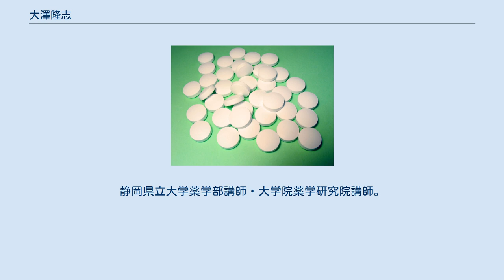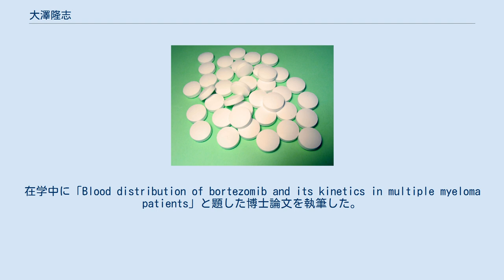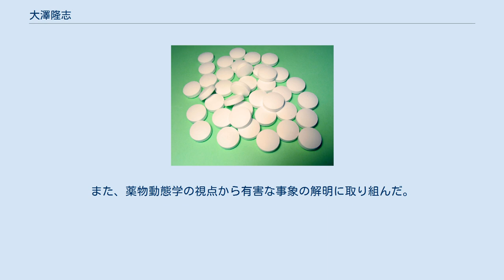大澤隆志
大澤 隆志（おおさわ たかし、1984年2月 - ）は、日本の薬剤師、薬学者（臨床薬物動態学・臨床薬理学・医療薬学）。
学位は博士（医学）（浜松医科大学・2015年）。
静岡県立大学薬学部講師・大学院薬学研究院講師。
姓の「澤」は「沢」の旧字体のため、新字体で大沢 隆志（おおさわ たかし）と表記される場合もある。
 浜松医科大学医学部附属病院薬剤部部員などを歴任した。
 1984年（昭和59年）2月に生まれた。
国が設置・運営する金沢大学に進学し、薬学部の総合薬学科にて学んだ。
なお、金沢大学は、2004年（平成16年）に国から同名の国立大学法人に移管されている。
2007年（平成19年）3月、金沢大学を卒業した。
そのまま金沢大学の大学院に進学し、自然科学研究科にて学んだ。
2009年（平成21年）3月、金沢大学の大学院における博士前期課程を修了した。
 2009年（平成21年）4月、同名の国立大学法人により設置・運営される浜松医科大学に採用され、医学部の附属病院にて薬剤部に配属された。
また、浜松医科大学の大学院にも進学し、医学系研究科にて学んだ。
在学中に「Blood distribution of bortezomib and its kinetics in multiple myeloma patients」と題した博士論文を執筆した。
2014年（平成26年）3月、浜松医科大学の大学院における博士課程を修了した。
2015年（平成27年）3月16日付で博士（医学）の学位を取得した。
2019年（平成31年）4月、県と同名の公立大学法人により設置・運営される静岡県立大学に採用され、薬学部にて講師に就任した。
薬学部においては、主として薬学科の講義を担当し、賀川義之が主宰する臨床薬剤学分野を受け持った。
また、静岡県立大学の大学院においては、薬学研究院の講師を兼務することになった。
大学院においては、主として薬食生命科学総合学府の講義を担当し、臨床薬剤学教室を受け持った。
 専門は薬学であり、臨床薬物動態学、臨床薬理学、医療薬学といった分野の研究に従事していた。
具体的には、多発性骨髄腫に対するプロテアソーム阻害薬について、投与された際の血中の動態について解析した。
また、薬物動態学の視点から有害な事象の解明に取り組んだ。
学術団体としては、日本医療薬学会、日本薬学会、などに所属した。